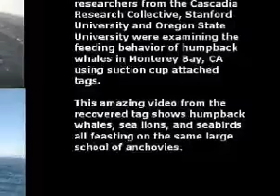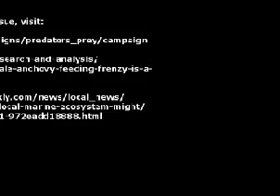Humpback Whale Cam (Back View)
Very Nice Huh?